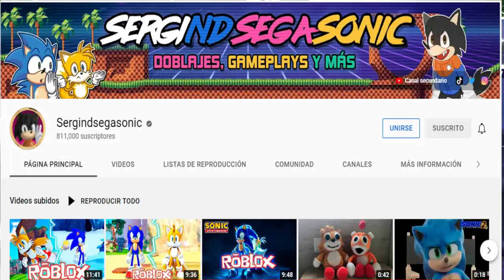Mis Problemas En El Amor | Story Time - MexiPanas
Bueno chicos hoy estamos en un vídeo para mi canal y hoy les traigo un pequeño story time donde cuento mis problemas amoroso y si es apoyado hare mas videos como este espero que les guste y apoyenlo